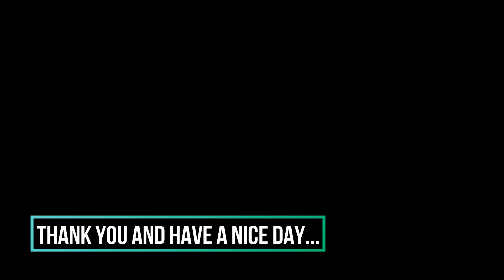Berhampur To Haripur(Best Hangout Place)||Sunday Ride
Hey guys in this video, i have shown you the full summary video of my journey to Haripur from Berhampur on my KTM Duke 200.Had A Great Time Out There With MY Brother.Hope you guys find the video interesting and informative.Do like comment and subscribe to my channel.